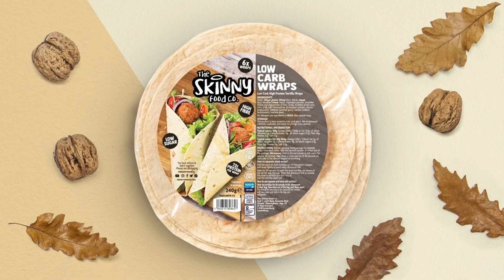"WHY DID IT TAKE 6 DAYS?" Kalle Sauerland On Smith Eubank Jr 2 DELAY, Responds To "CLOWN" Comment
Boxing Social's Louis Hart Spoke to Kalle Sauerland as they spoke about recieving medical information of the Liam Smith injury ahead of his rematch with Chris Eubank Jr. He spoke about the flirts of the Conor Benn fight too.

0:00 Intro
0:15 KSI vs. Joe Fournier Weigh In
1:00 Drama At Misfits
1:56 KSI - Is This His Biggest Risk?
2:48 Liam Smith vs. Chris Eubank 2 Date Change
3:43 Kalle Sauerland On Liam Smith's 'Clown' Comment
6:20 July 1st Date Change
7:34 Conor Benn